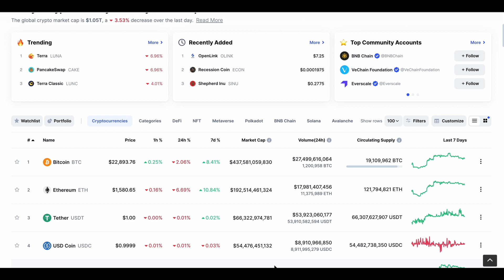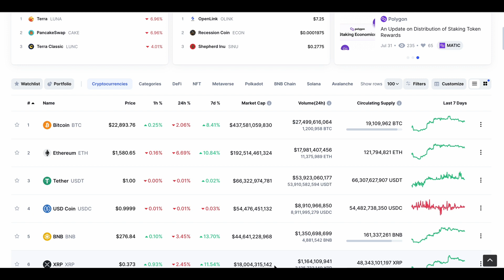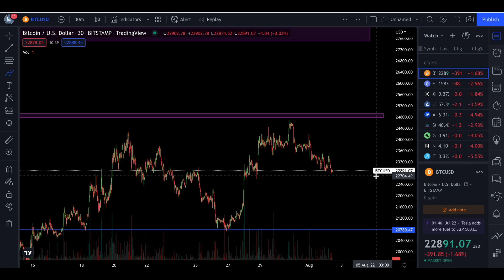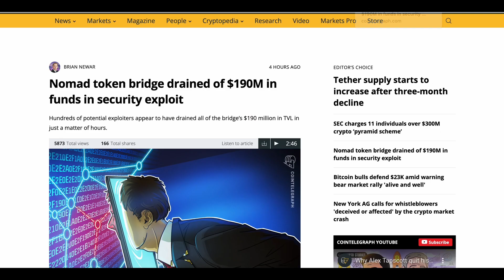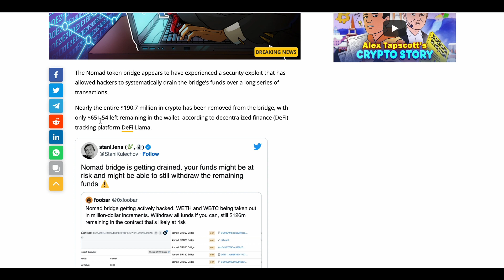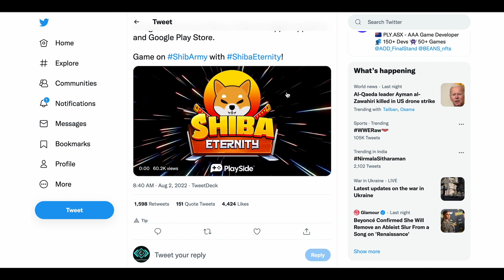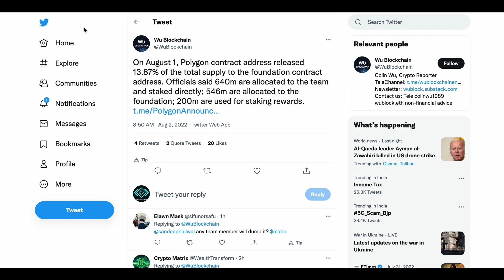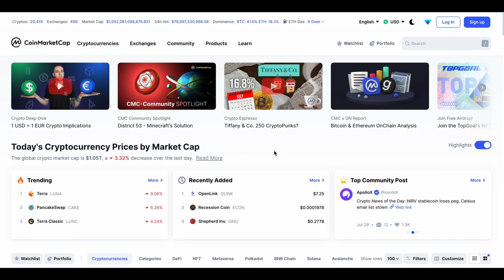shiba GAME LAUNCH ചെയ്‌തു ✨️ $150M EXPLOIT 😰 MALAYALAM DAILY CRYPTO MARKET UPDATES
INTRO: (0:00)
MARKET ANALYSIS: (0:14)
BITCOIN CHART ANALYSIS: (4:00)
FEAR GREED INDEX: (6:07)
NOMAD TOKEN BRIDGE EXPLOIT: (6:37)
SHIBA GAME LAUNCH: (7:50)
POLYGON TOKEN: (9:00)
CONCLUSION: (9:56)